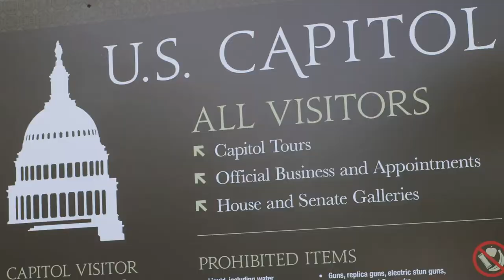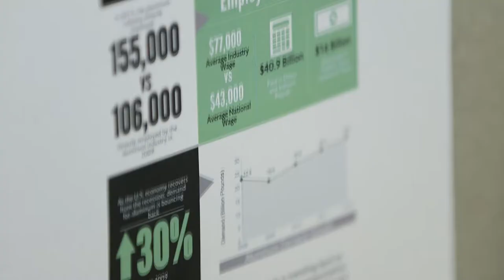Join the Aluminum Association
This video features member interviews on the value of joining the Aluminum Association.